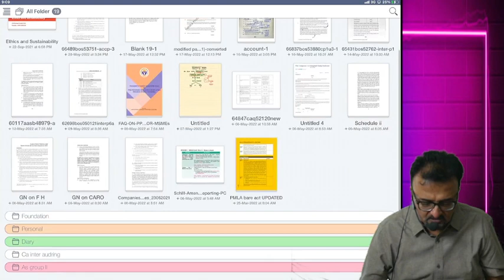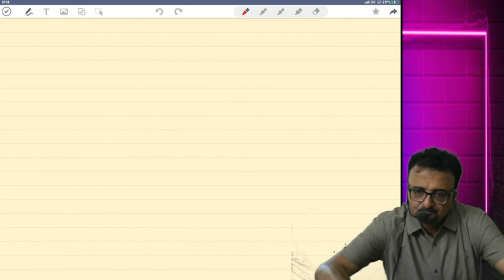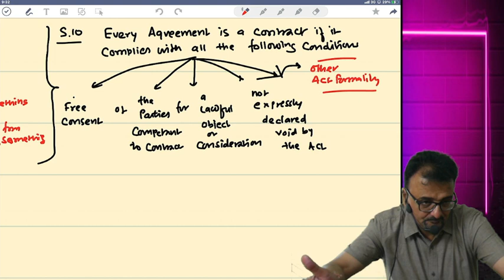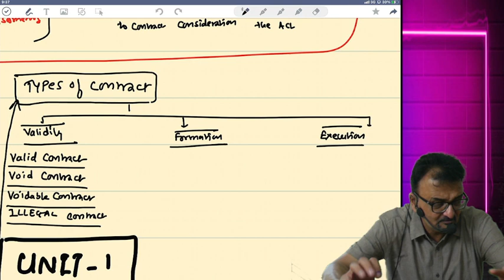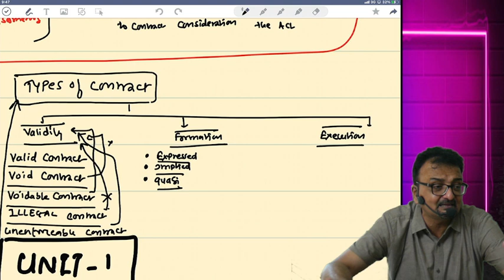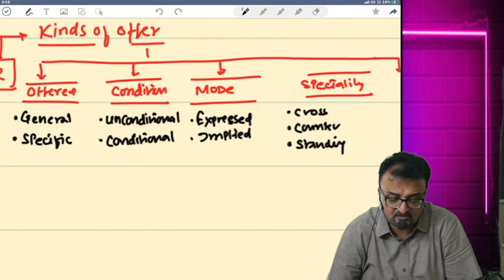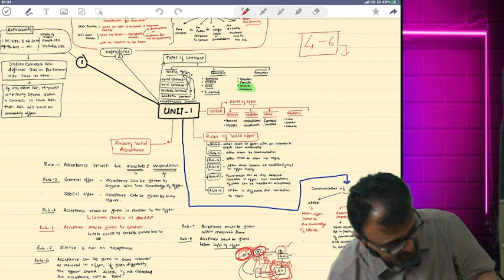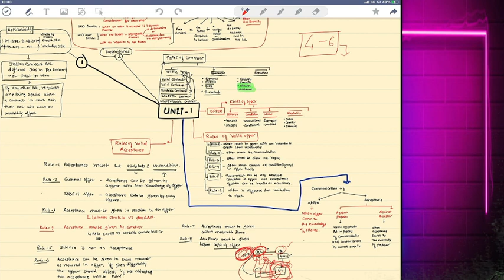CA FOUNDATION LAW Revision day 1 part 1